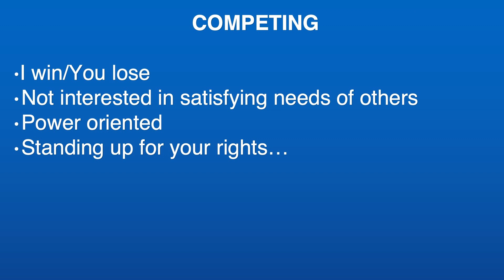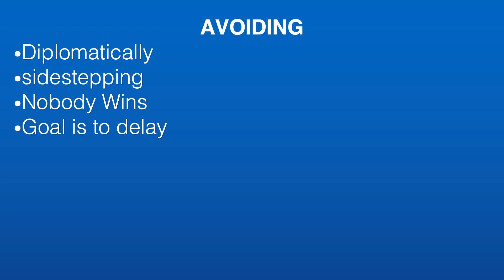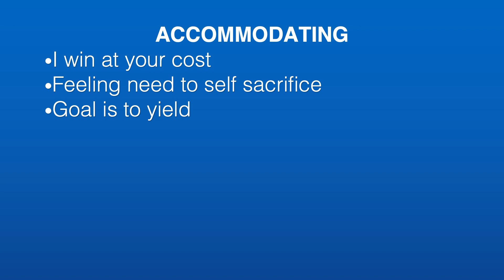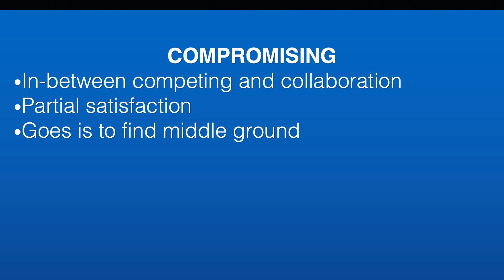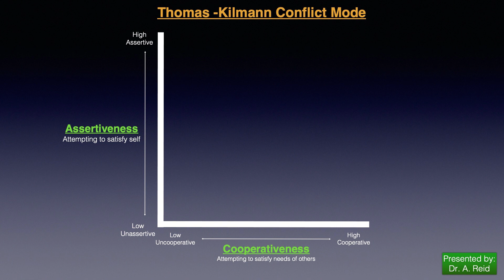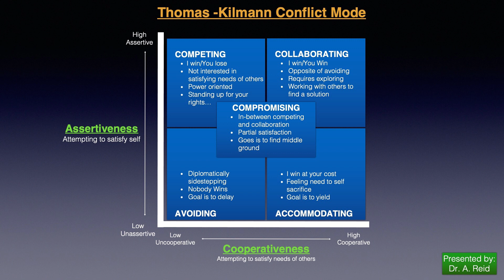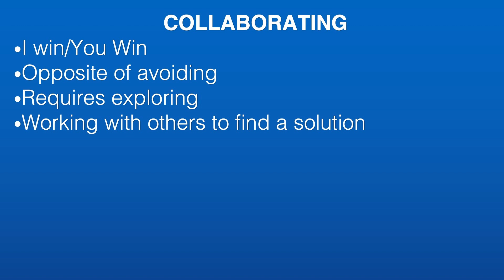Managing Conflicts Pt. 2 | April 21, 2021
OFFERING
Don’t miss out on the blessing of acknowledging the Lord’s provisions through your tithes and offerings.  Click on the link below to make your contribution OR via e-transfer: